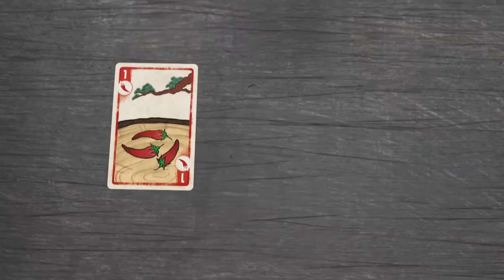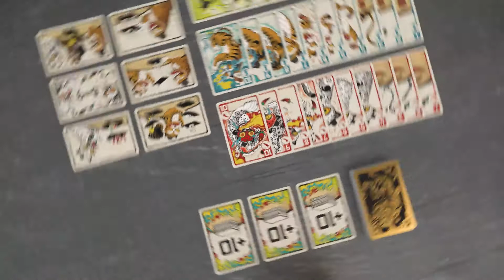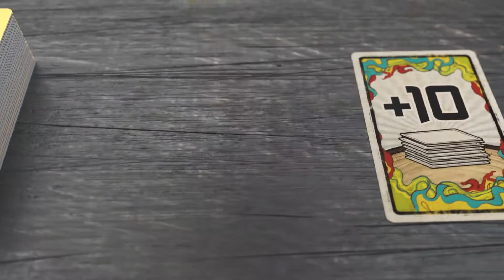SPICY Erklärvideo (Deutsch)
►► Folgt HeidelBÄR Games auf allen social media Kanälen◄◄

Spicy ist ein Bluff-Kartenspiel für 2–6 Spieler. Die Karten werden verdeckt ausgespielt, sodass man bei der Ansage seiner Karte schon mal flunkern kann.

Doch bei diesem cleveren Kartenspiel von Zoltán Győri geht es nicht einfach nur darum, überzeugend zu bluffen. Denn eine Karte, die zumindest halb richtig ist, kann man bei geschicktem Abspielen von der Kartenhand fast immer spielen. Da gilt es taktisch zu überlegen, mit welcher Karte man wohl durchkommt:
Spiele ich auf eine „Wasabi 9“ besser eine „Pfeffer 10“ oder einen Joker? Oder passe ich besser, weil es bestimmt auffällt, dass ich jetzt schon so lange überlege?

Neben dem eigentlichen Spiel enthält Spicy 6 Spielvariantenkarten, doch auch ohne diese ist ein hoher Wiederspielreiz garantiert.

Die Karten sind liebevoll mit insgesamt 40 eigenständigen Illustrationen versehen. Außerdem glänzt nicht nur die Spielschachtel in schickem Metallic-Gold, sondern auch die Kartenrückseiten ziert ein goldfarbener Sonderdruck.

Alter: 10+ | Anzahl: 2-6 | Dauer:  15 Minuten
Autor: Zoltán Györi
Illustration: Jimin Kim
Spielinhalt: 110 Deluxe-Karten, 1 Spielregel
Veröffentlichungsdatum des Spiels: Frühling 2020

Weitere Infos findet ihr hier:

► Mehr zu WORDSMITH ...

► Kauf bei uns HeidelBAER GAMES direkt ein...
... oder sucht einen lokalen Händler - wir unterstützen sehr gerne den Vorort-Handel, erzählt dem Händler von uns!